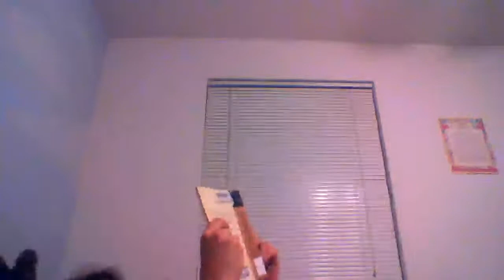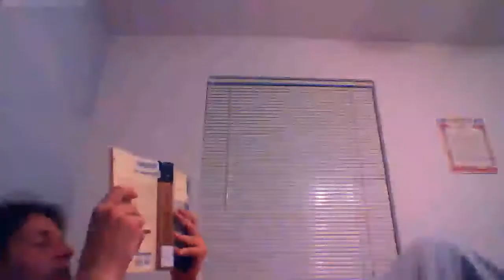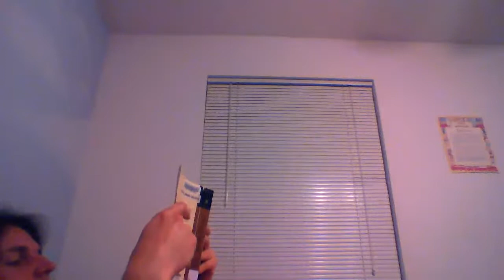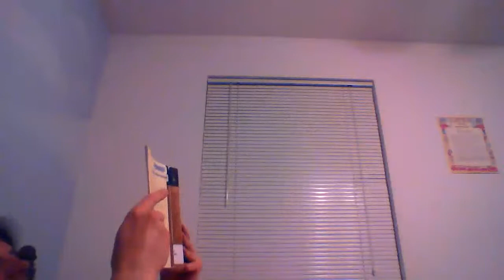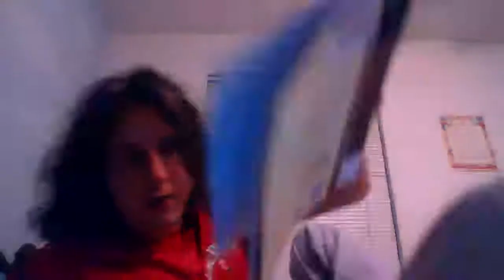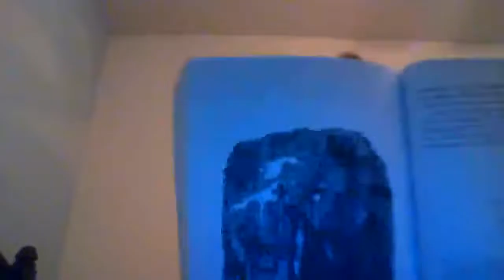LITerature AF Quarantine Stream: Oliver Twist Part 17